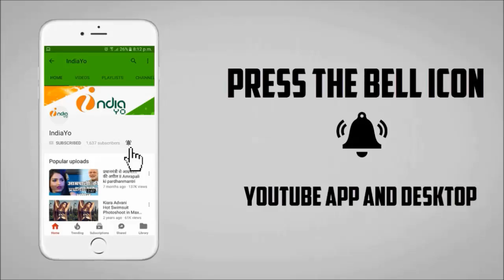अक्षरा सिंह के सरेआम आँखों से टपका आँसू , खेसारी हुई नाराज